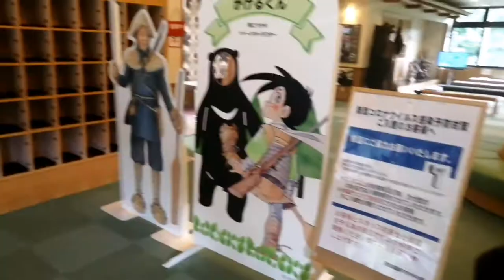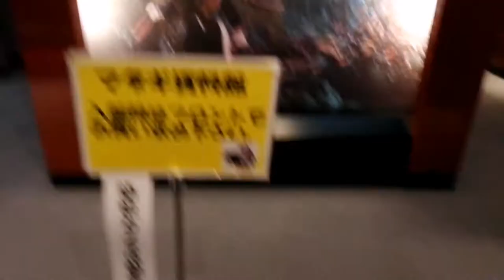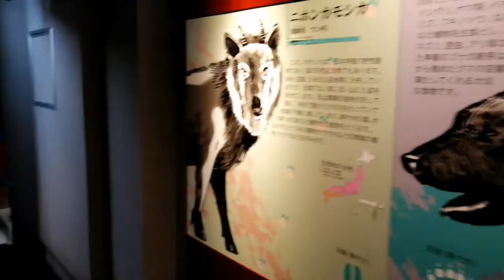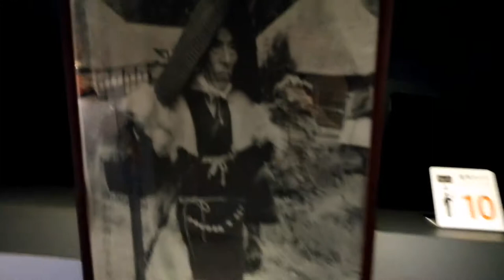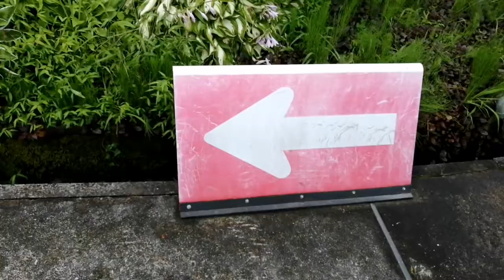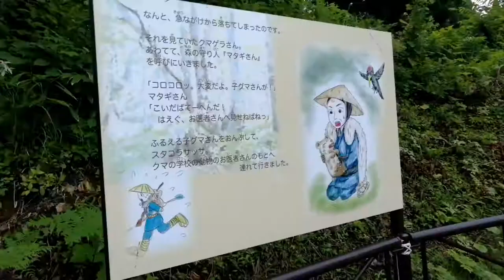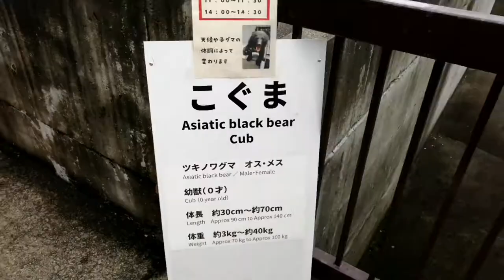How Japanese Matagi hunt Bears (Part 2)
The History of Japanese Matagi

Just click the link below if you want to know or learn more the History of matagi life of hunting bears during winter season.